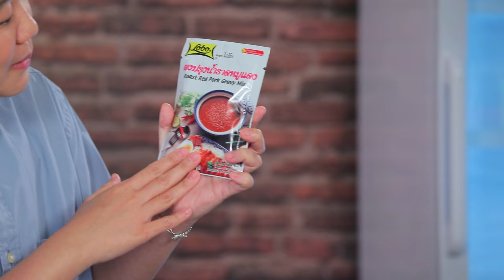Perfect Cooking เสนอ 2 เมนู สลัดผักทอด มูสลำไยกับโอ๊ตครัมเบิ้ล EP.20 [FULL]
▲Line @yingsakfood